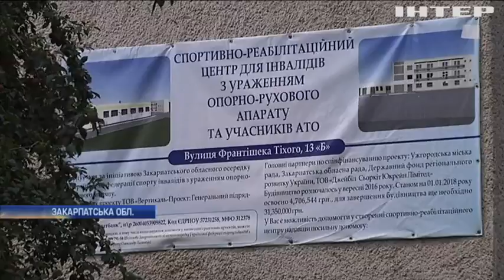Чи добудують в Ужгороді реабілітаційний центр для інвалідів?